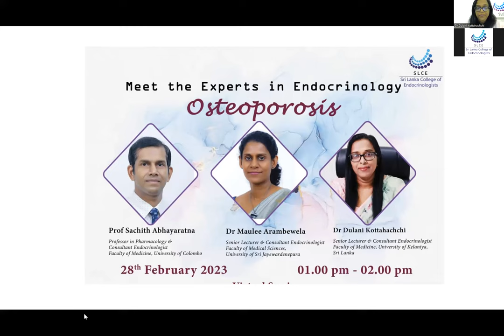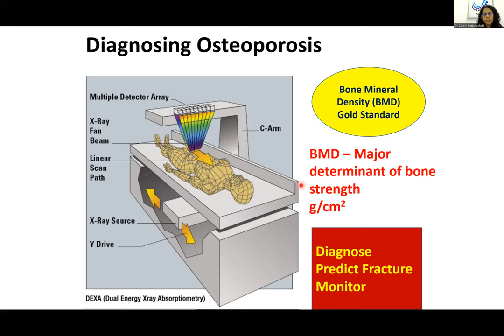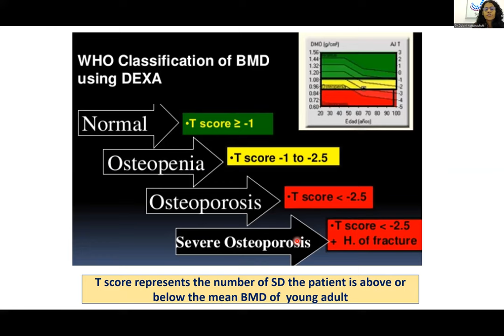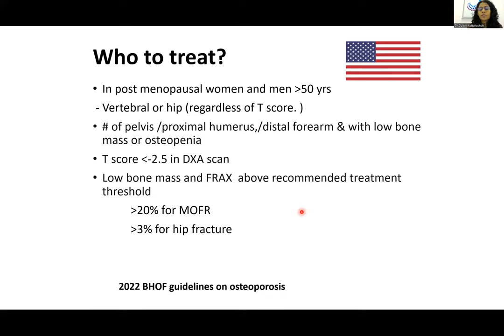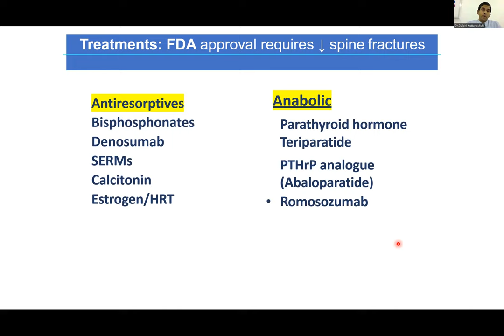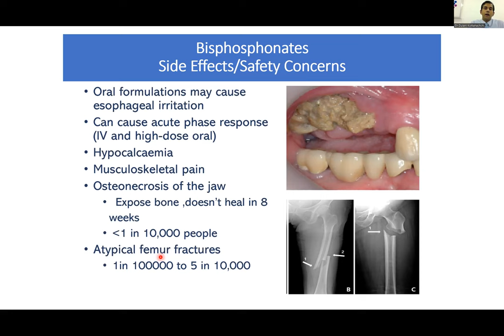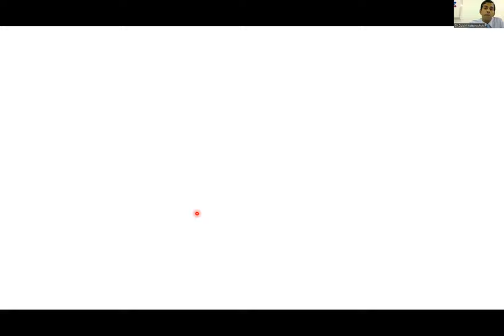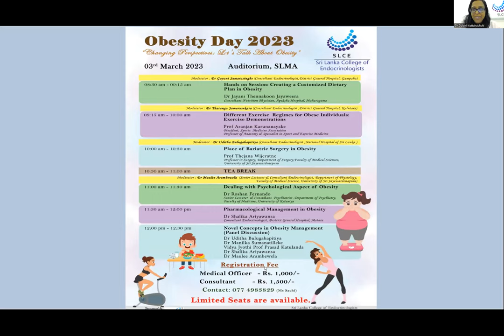SLCE - Meet the Experts in Endocrinology - Episode 02 - Osteoporosis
Topic: Osteoporosis

Speaker:

Prof Sachith Abhayaratna
(Professor in Pharmacology &
Consultant Endocrinologist,

Dr Maulee Arambewela (
Senior Lecturer &
Consultant Endocrinologist,
Dr Dulani Kottahachchi
 ( Senior Lecturer &
Consultant Endocrinologist,

This video series on "Meet the Experts in Endocrinology" is produced by the Sri Lanka College of Endocrinologists(SLCE).